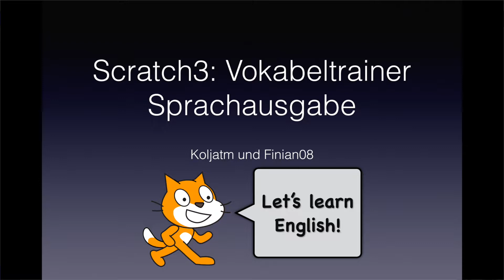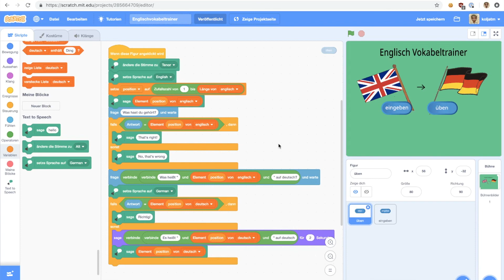Scratch3 Sprachausgabe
Scratch3 enthält neue Blöcke für die Sprachausgabe in verschiedenen Sprachen und Stimmen. Wir zeigen hier, wie man damit den Vokabeltrainer noch etwas erweitern kann.